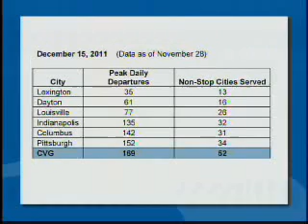Positive outlook for CVG